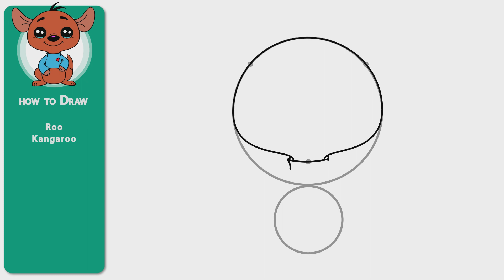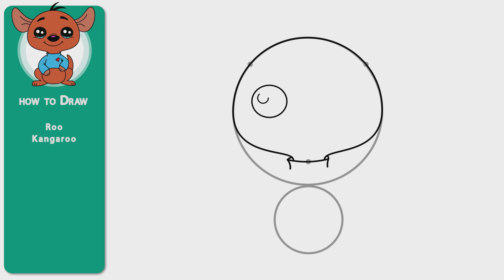How to draw Roo Kangaroo ( easy to follow )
Hi guys, In this video i will show you how to draw Roo Kangaroo easily step by step. I hope you enjoy watching this video.

good luck

( google translate )
كيف ترسم "Roo" Kangaroo
วิธีการวาด "roo" จิงโจ้
Como desenhar "roo" canguru
Comment dessiner "roo" kangaroo
"रूओ" कंगारू कैसे आकर्षित करें
Cómo dibujar canguro "roo"
Как нарисовать "Roo" кенгуру
「ルー」カンガルーを描く方法
如何绘制“ Roo” Kangaroo
Wie man "Roo" Känguru zeichnet
Come disegnare "roo" canguro
"루"캥거루를 그리는 방법
Hoe om "Roo" Kangaroo te teken
Как да нарисувате „Roo“ кенгуру
Com dibuixar "roo" cangur
Kako crtati "roo" kenguruo
Jak nakreslit Kangaroo "Roo"
Hvordan man tegner "roo" kenguru
Kuidas joonistada "Roo" känguru
Kuinka piirtää "Roo" kenguru
Πώς να σχεδιάσετε το "roo" καγκουρό
Hogyan kell rajzolni a "roo" kenguru
Hvernig á að teikna „roo“ kengúru
Kā uzzīmēt "roo" ķenguru
Kaip piešti „roo“ kengūrą
Cara melukis "roo" kanggaru
Kif tiġbed "roo" kangaru
Hvordan tegne "Roo" kenguru
چگونه می توان کانگورو "رو" را ترسیم کرد
Jak narysować kangur „roo”
Cum să desenezi cangurul „roo”
Kako narisati "roo" kenguru
Jinsi ya kuchora "Roo" Kangaroo
Hur man ritar "roo" känguru
"Roo" kanguru nasıl çizilir
Як намалювати кенгуру
Cách vẽ "Roo" Kangaroo
Sut i dynnu llun "roo" cangarŵ
( google translate )